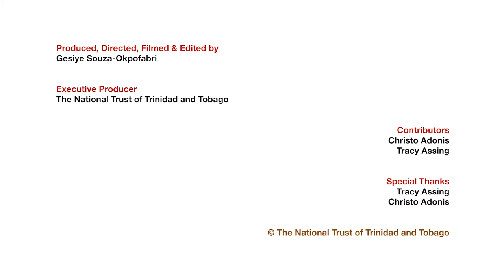Caurita Petroglyphs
Please select 1080p to get the best quality of this video in the settings tab.

Rock art in the form of petroglyphs (carved images) and pictographs (painted design) is found on a number of different rock surfaces throughout the Caribbean. Amerindians executed most of this substantial body of visual expression. The Caribbean contains three categories of rock art: painted images and carved designs on rock surfaces, and rock sculptures. Rock Art was executed during three broadly defined periods: the Preceramic (7500/4000-400/250 BC), the Ceramic (400/250 BC – AD 1500) and the early historic (AD 1500). The Caurita Petroglyphs, located in the northern range, serves as an important spiritual place for the First Peoples or Amerindians in Trinidad, and is the largest documented rock art in Trinidad.

Excerpts taken from Rock Art by Michele H Hayward and Michael A Cinquino 2014.

Region: Tunapuna-Piarco

Ownership: Private

Site Features: Petroglyphs/Archaeological Finds